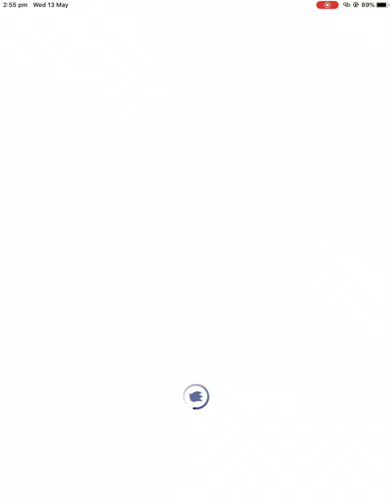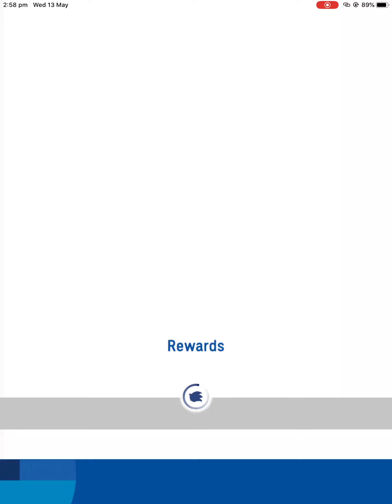Mario and sonic at the Olympic Games 2020 ipad gameplay